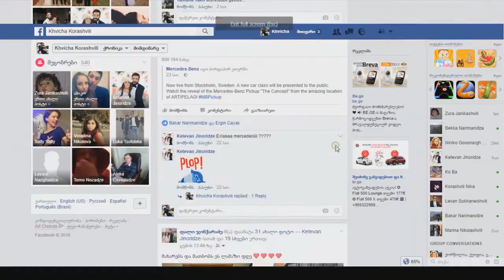► Mercedes X-CLASS Pickup Concept WORLD PREMIERE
Live Presentation of Mercedes Benz X-Class Concept (First Pick-up)